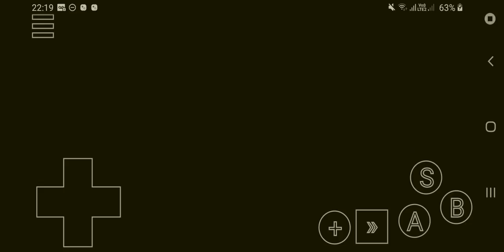Revisiting some areas... on 2kki